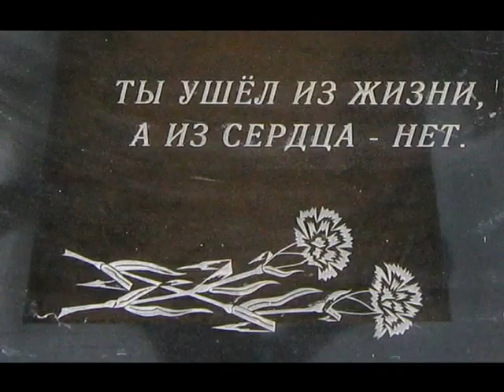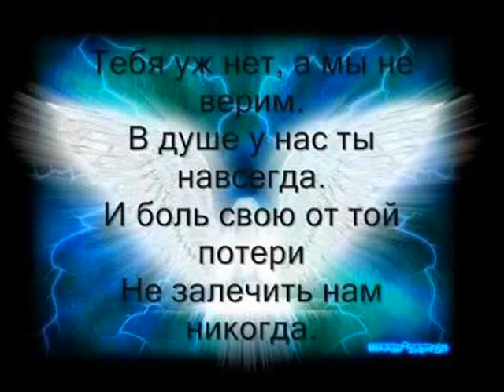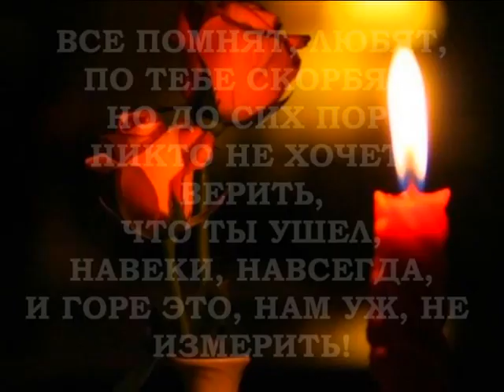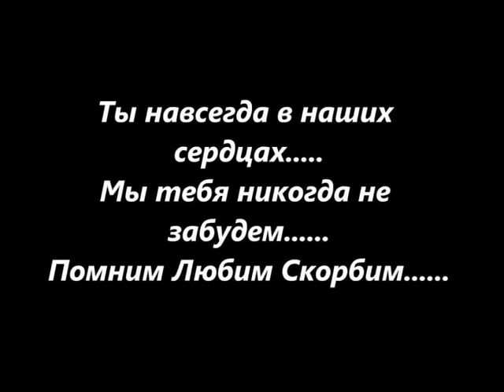Память о Друге, Григорьев Сергей Александрович